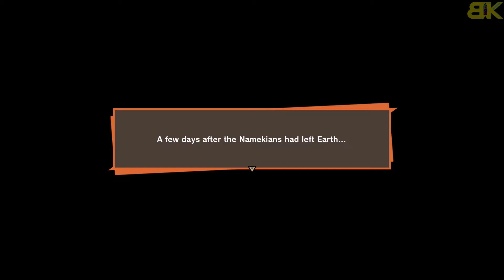DRAGON BALL Z KAKAROT Walkthrough Gameplay Part 12 -1080p FHD 60FPS PS4- BK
DRAGON BALL Z KAKAROT  Walkthrough Gameplay Part 12
This gameplay will include the full Campaign mode of the game, gameplay, main story & sidequests it's recorded in 1080p FHD 60FPS on PS4

DRAGON BALL Z KAKAROT is a semi open world action role-playing game released for Microsoft Windows, PlayStation 4, and Xbox One.
Release Date: October 25th 2019
Gameplay: single-player campaign
Genre: FPS
Publisher: Bandai Namco Entertainment
Developer:  CyberConnect2

Dragon Ball Z Kakarot Based on the Dragon Ball franchise.
Dragon Ball creator Akira Toriyama designed the new original character Bonyū for the game.